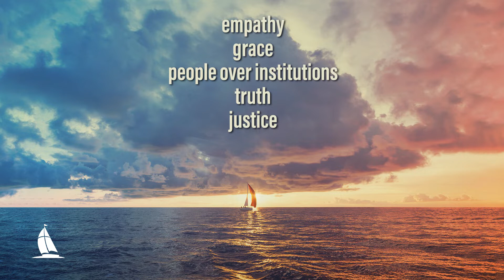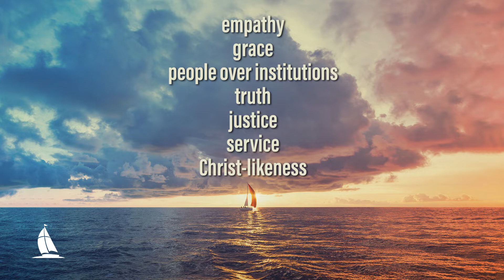A Church Called Tov - Sara Barton, Laura Barringer, Scot McKnight - Harbor 2021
For 2021 Harbor Pepperdine Bible Lectures, Sara Barton talks with coauthors Laura Barringer and Scot McKnight about their book "A Church Called Tov: Forming a Goodness Culture that Resists Abuses of Power and Promotes Healing."

This year's annual conference was a one-day virtual event on May 26, 2021 titled "Resilient Faith: A Day of Renewal for Church Leaders" to address the many challenges of the past year and to help church leaders refresh their perspective and rejuvenate their spirit.